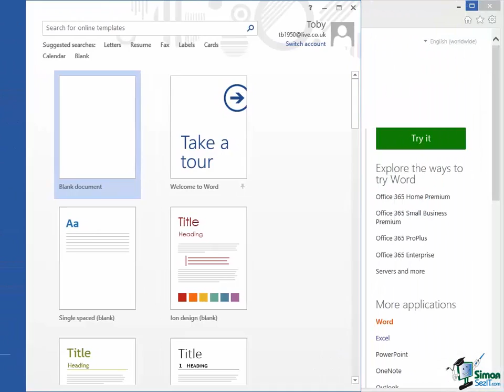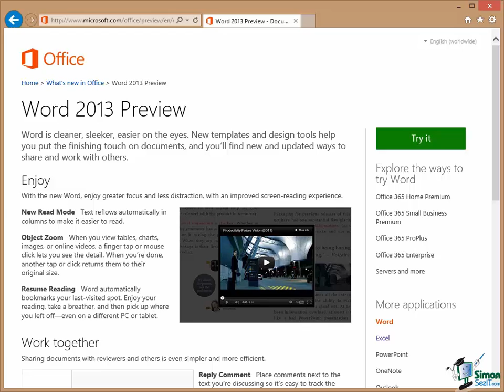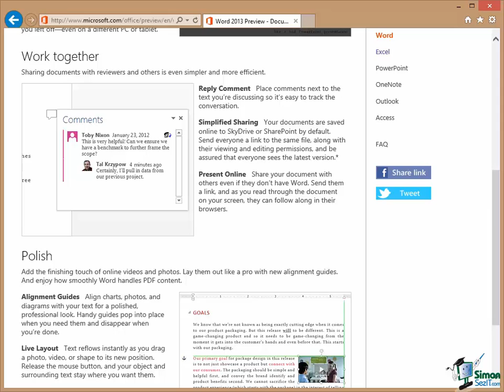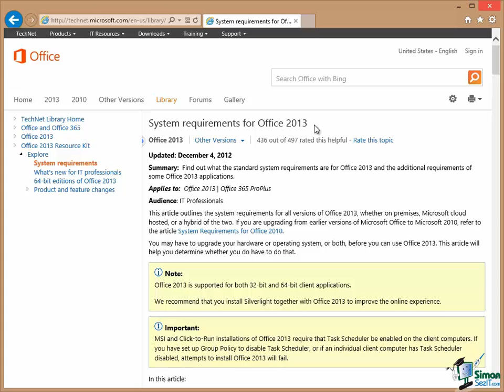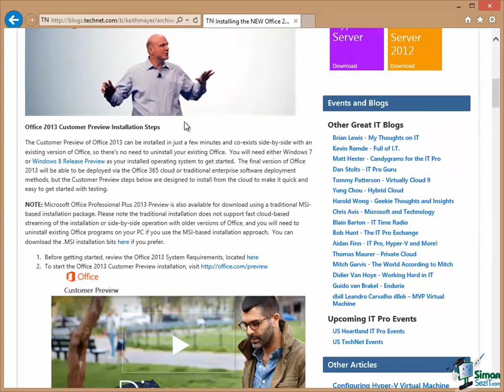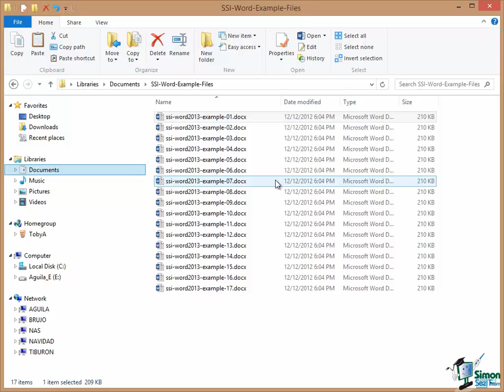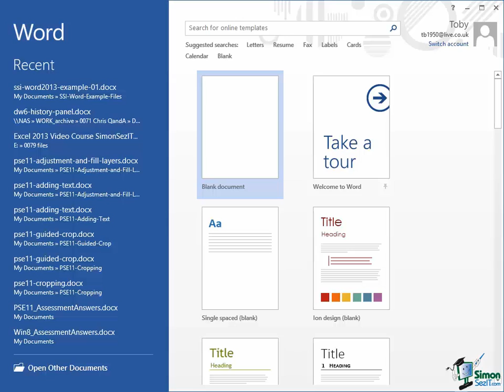Word 2013 for Beginners Part 1: An Introduction to Using Word 2013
This video covers a basic introduction to Word 2013 which targets three different groups of audience namely those who are completely new to Word, those who’ve used older versions of Word like Word 2000 or Word 2003 and the third group are those who have used one of the newer versions of Word, 2007 or 2010. You will learn a lot about the new functionality of Word 2013 as well as the the system requirements for Office 2013. Microsoft Word has been the leading word processing package around the world used by millions of people and Word 2013 is the latest in a line of versions of the products.

🔥 Get over 9 MS Word courses at Simon Sez IT, including training for Word 365, 2021, 2019, 2016, 2013, and more

Hello and welcome to our course on Microsoft Word 2013.  My name is Toby and I’m your instructor on this course.
Word 2013 is the latest version of Microsoft’s word processing package Word.  For several years Microsoft Word really has been the leading word processing package around the world.  There are many, many millions of users of Microsoft Word.

In past times, there have been other very strong word processing packages like Word Perfect.  And nowadays there are some strong competitors to Word, such as the word processing components of Open Office.  But in terms of sheer volume of use, number of users, and the significant position that Word has in everyday business in every corner of the globe, really Microsoft Word is by a long way the leader.  And Word 2013 is the latest in a line of versions of the products which pretty much corresponds to a new version of Word every three or four years.

So let me talk for a minute or two about who the course is for.  I really have, I suppose, three target audiences in this course.  First of all, I want to target people who are completely new to Word, who’ve never used Word before, maybe who haven’t even used a word processing package before.  I want to make sure that you can begin with a very basic knowledge and get up to be a competent user of Microsoft Word.  Now I am assuming that you’re familiar with using Windows software in general and I won’t be explaining terms like what a Window is, what a dialog is, how to use a scroll bar or how to click a button.  I will assume throughout that you’re sufficiently familiar with Windows-based software that you can use a Windows application in general before we start.

The second target audience I have are people who’ve used Word before but perhaps quite an old version, something like Word 2000 or Word 2003.  These users won’t have used the Ribbon Interface before.  So I’m going to explain a little bit about the use of the Ribbon Interface early on and then hopefully with your earlier knowledge of the use of Word, you’ll be able to pick up everything else pretty quickly.  The third group of users really are people who have used one of the newer versions of Word, 2007 or 2010.

Now for those users they’ll be familiar with the Ribbon Interface, but I do need to warn them that the Ribbon Interface has changed a little in 2013 partly because it’s now intended to support touch use as well as keyboard and mouse use.  So there’s probably quite a bit there for you to consider and I’ll be going over how to use the Ribbon with touch as well as using the conventional user interface devices.